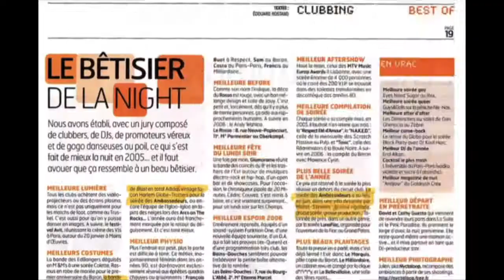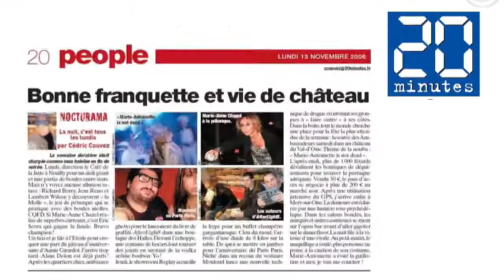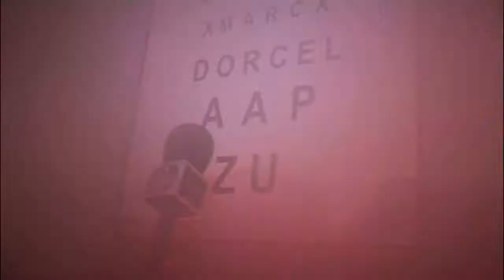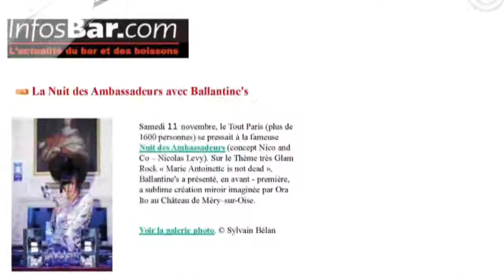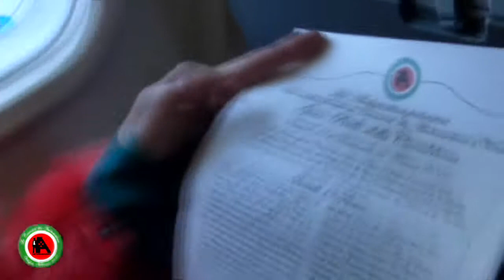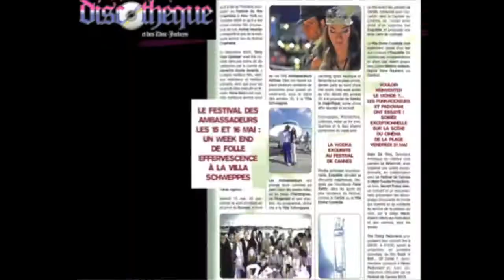Le Best Of des Ambassadeurs de 2005 à 2010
Le meilleur en images de chacune des éditions des Ambassadeurs depuis la première soirée
I Love 80's, jusqu'au week-end années 30 à Cannes à l'occasion du festival de 2010. Installez-vous confortablement, attachez votre ceinture, embarquez à bord de notre ambassade, pour un voyage hors du temps. Enjoy !